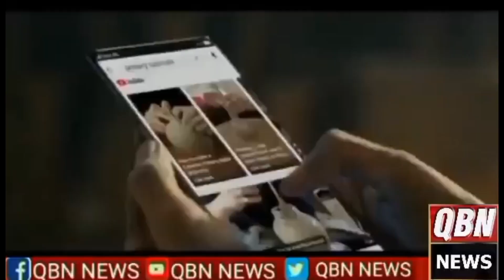Punjab Food Authority's Grand Operation Against Fake Juice Mafia Raid Juice Supplier MianTraders ۔۔